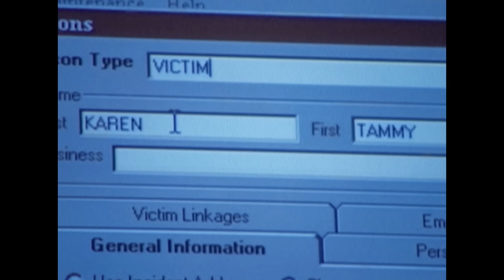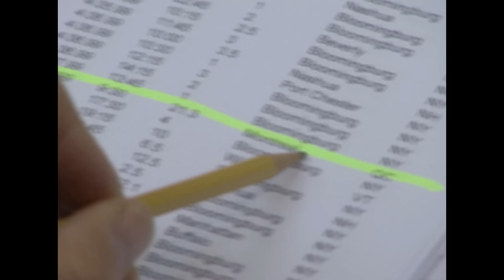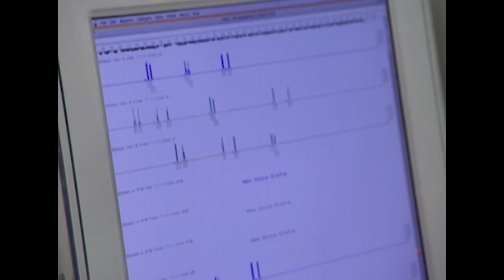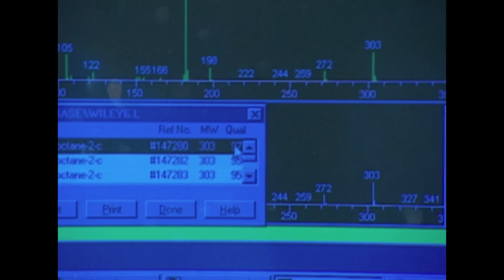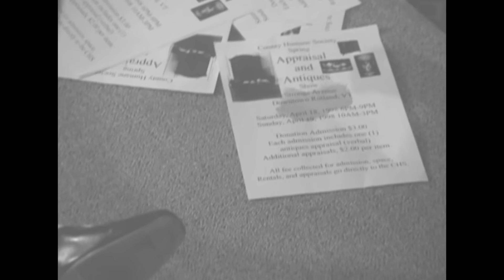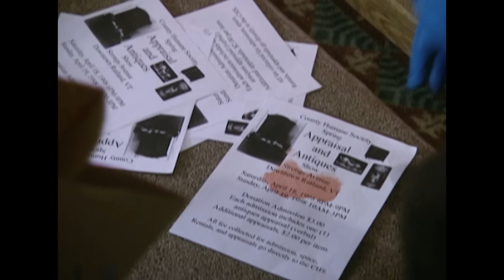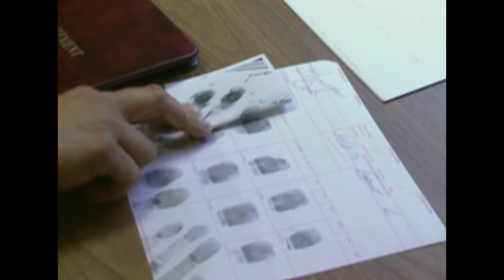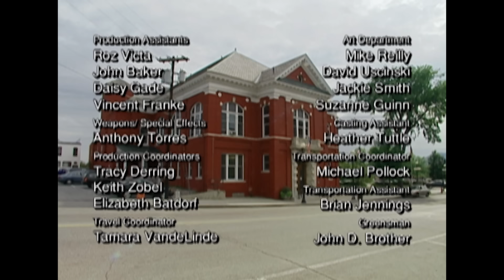Desapariciones y Asesinos Silenciosos | Los Nuevos Detectives T9 Ep6 | Crimen e Investigación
La policía busca a un estudiante universitario de 22 años cuyo automóvil fue encontrado abandonado en las afueras de Filadelfia. Además, investigan la desaparición de un niño de 10 años en Illinois.